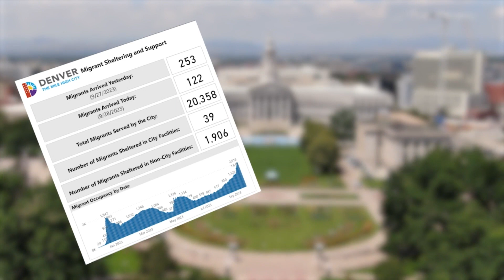Denver Mayor Mike Johnston addresses housing more migrants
Denver Mayor Mike Johnston spoke about challenges with supporting the influx of migrants in the city. Gabrielle Franklin details how the mayor plans to address housing the population.